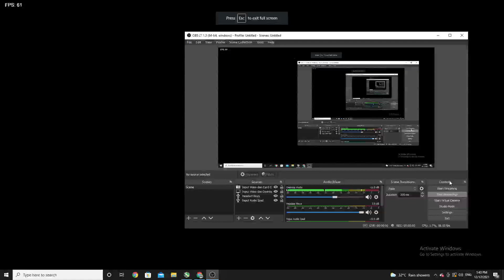Friday Night Funkin Rap battle whit BF and GF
AAAAAAAAAARRRRRRRRRRGGGGGGGGGH